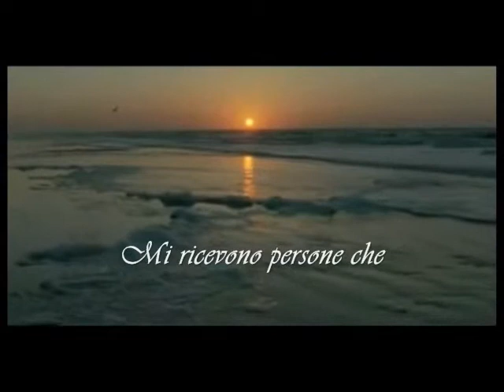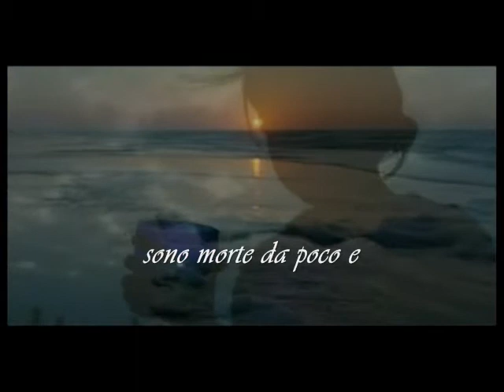IL VIAGGIO DELL'ANIMA